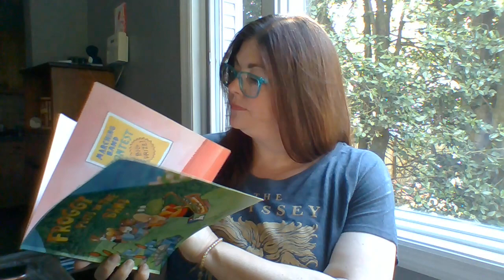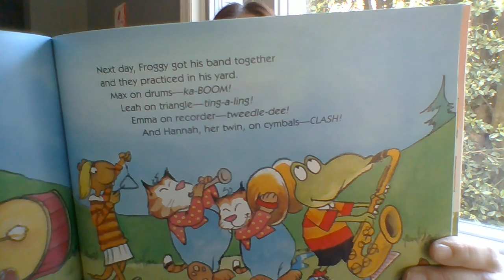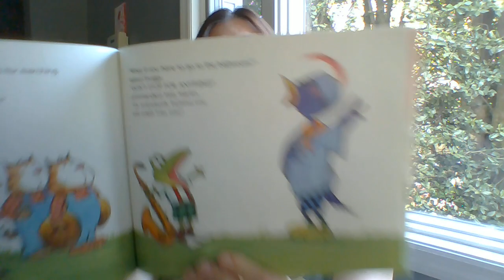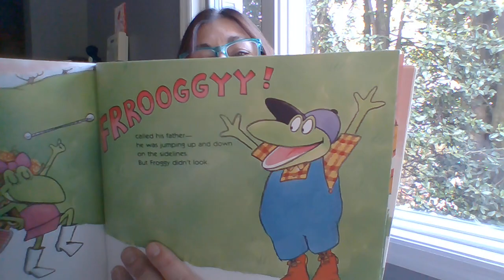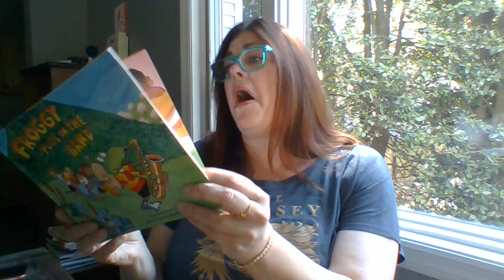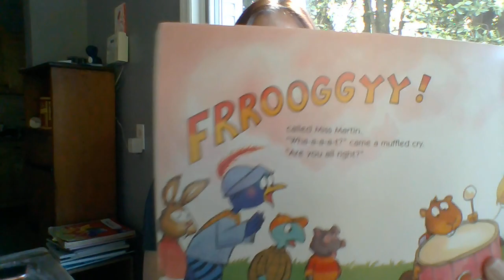Froggy Plays in the Band